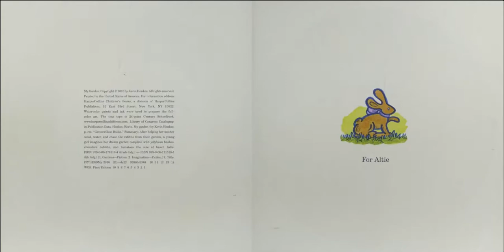My Garden | a story about what can grow with just some imagination